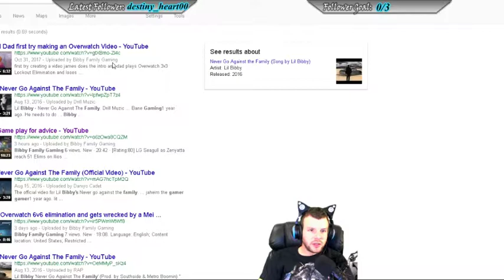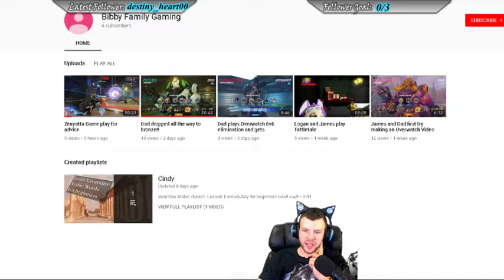Bronze VOD Reviews - Bibbs40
Here's my second Bronze Vod Review video, this time for Bibbs40 He asked for a review of his Zenyatta play, I also reviewed a video of his with Zen, Orisa, and Roadhog.

The main take-aways from this video:
- Zenyatta's Discord and Harmony orbs should be on large targets by default for the best total healing and highest team damage output.
- Harmony orb small targets as needed before returning them to tanks.
- Discord smaller enemies when they are targeted by allies.  Discording the subject of healing puts pressure on enemy healers.
- Keep as much of the team in line of sight as possible.  Don't be in front of the tanks, and don't get caught on your own.
- If you have a microphone, calling out which enemy is discorded can help organize you're team's focus fire.
- Save Transcendence until it is needed.  When the incoming damage is too much for the healing available, or an enemy ult.  Enemy Zarya Ult is your cue to transcend.
- Use Roadhog's self-heal to both heal and resist damage.  When taking a lot of fire or below 2/3 health is a good time.
- Small targets that are not as mobile make for good targets for hook, if you can hit it.  If you can't, hooking tanks out of position is rarely a bad thing.  A small target sitting still is just asking for it.
- Keep an eye on where your team is.  Tanks are the initiators of a team fight.  Don't initiate a fight unless you have allies to back you up.
- Pick a handful of heroes to specialize in.  The more heroes you try to get good at, the thinner you spread your available talent pool, but if you focus on just one, you risk inflexibility.

If you have any advice of your own to add, or anything I said that you feel needs correcting, please hit up the comments section below!